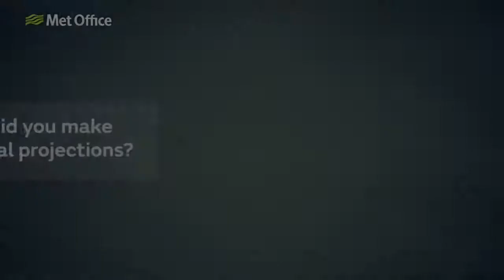Meet the Expert - Dr David Sexton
Dr David Sexton explains how he is working to make the global projections for UKCP18.